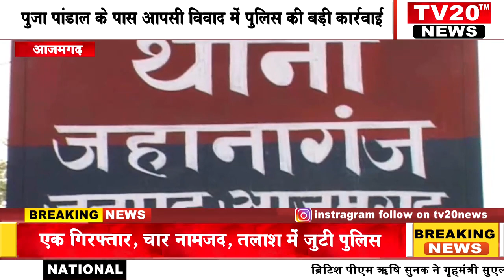TV20 NEWS पर 13/11/2023 की दिन भर की अपने शहर की तमाम खबरे देखें सरपट अंदाज में